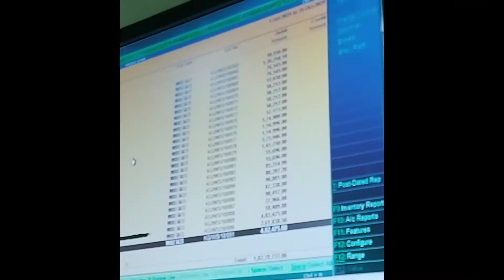Sinu Bari Jabe Na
this video a lifestyle Vlog video,